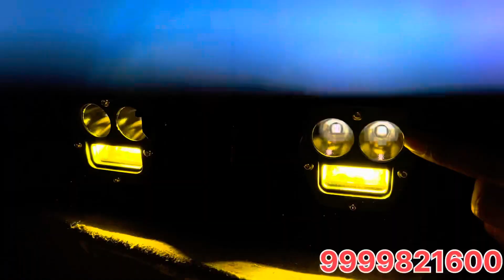HJG NEW FOG LAMP MICKEY MOUSE 🔥SPOT &SPREAD POWERFULL FOGLIGHTS 🔥||100 % orginal ✅||9999821600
AAP SABHI KA FIRSE SWAGAT H APKE APNE CHANNEL M 😃
Aaj ki is video m me apka bhai kaalu lekr aaya h aap sabhi bhaiyo k liye 100% original lights

1 st time spot or spread  fog lamp  Mickey mouse milne wali h bohot hi jabardast and powerfull lights

FOR VISIT 👇
SHOP NAME : BIKE WORLD 00
SHOP ADDRESS : 1655/35 NAIWALAN Karol Bagh New Delhi 110005

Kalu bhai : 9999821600